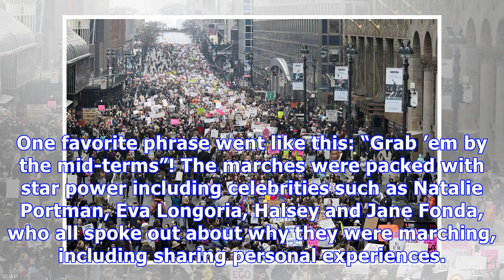Women’s March 2018: Thousands Pack Streets In NYC, DC, LA & Other Cities — See Incredible Pics